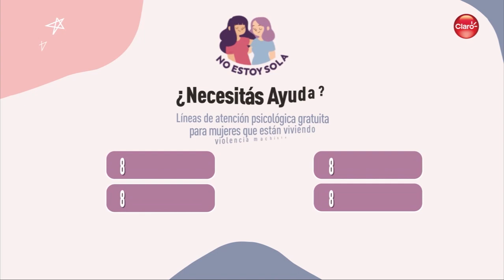Claro, Unirse y Nokia en alianza por la campaña “No estoy Sola”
Empresariales Claro, Unirse y Nokia en alianza por la campaña “No estoy Sola”.